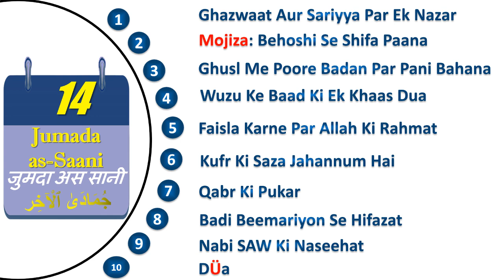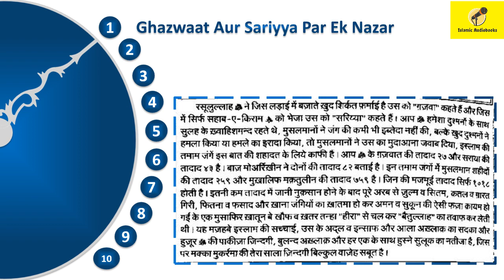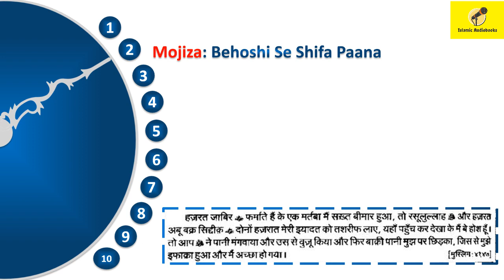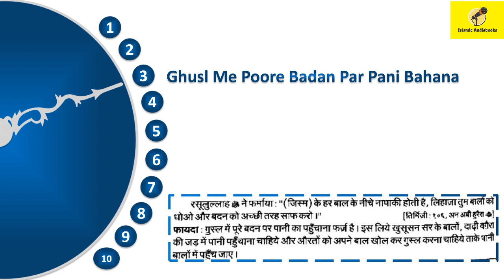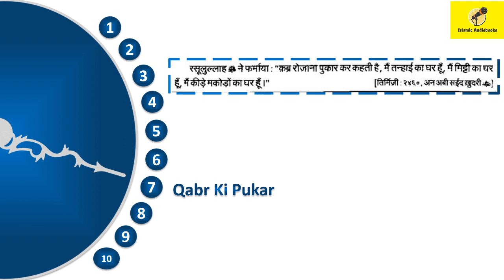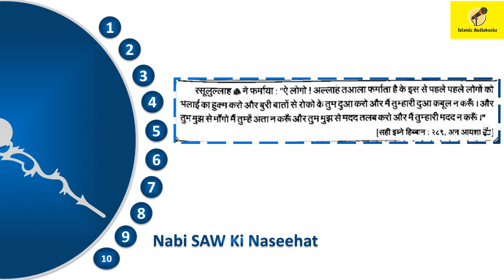Daily Hadees: 5 मिनट का मदरसा | 14 जुमदा अस सानी | 14 Jumada as-Saani |١٤ جُمَادَىٰ ٱلْآخِر